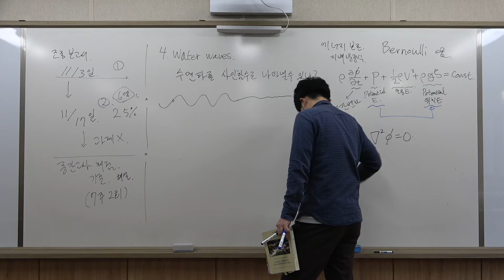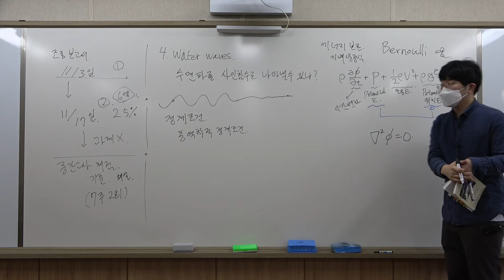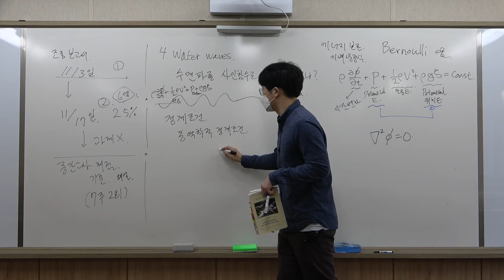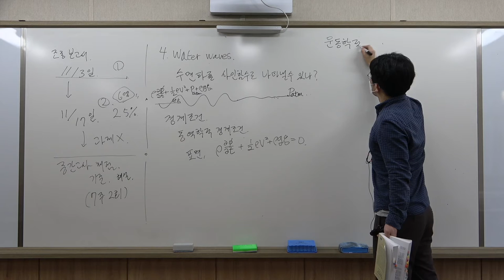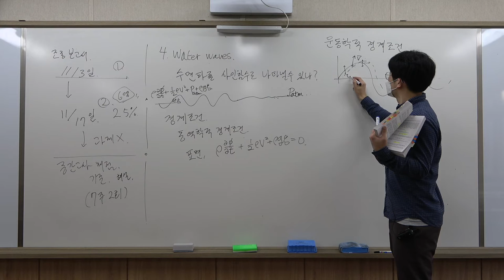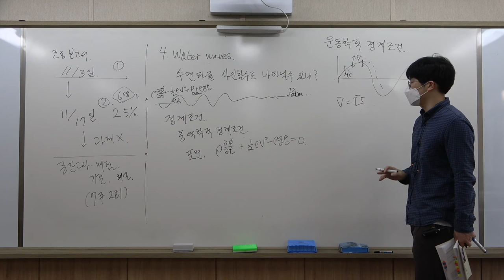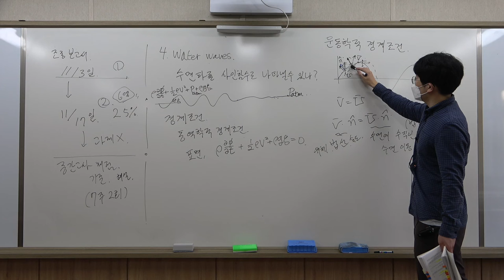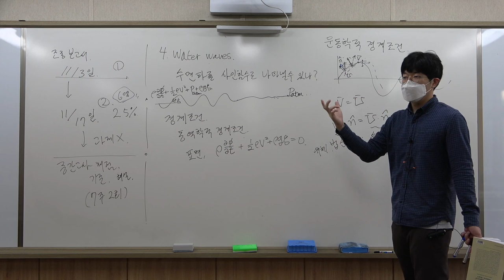[CNU NAOE] 선박내항조종 4-1 수면파 (4)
수면파의 경계조건